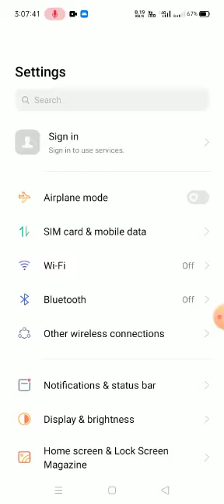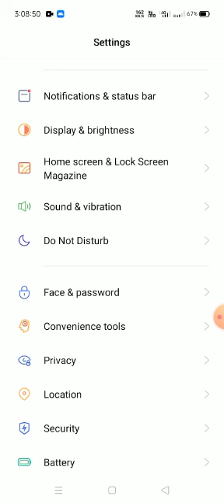remove google assistant from power button from home screen google assistant ko kaise band karen